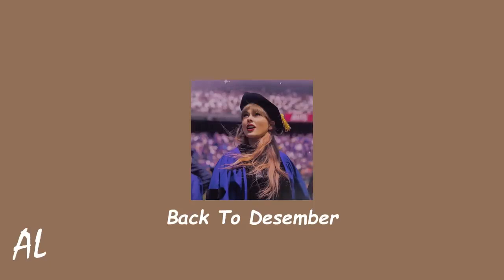Taylor Swift's Best Playlist 2023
this is are not mine